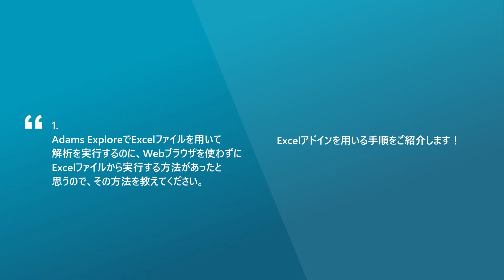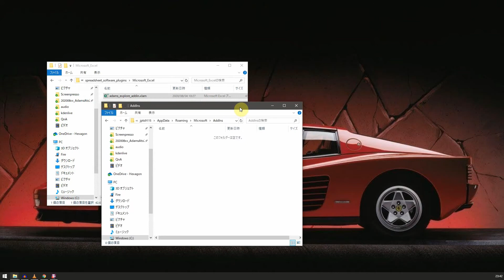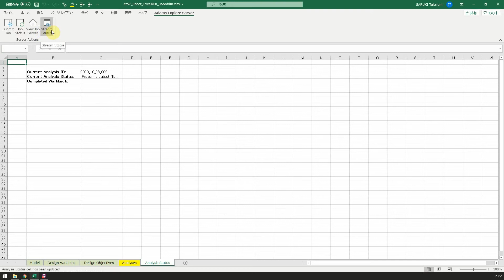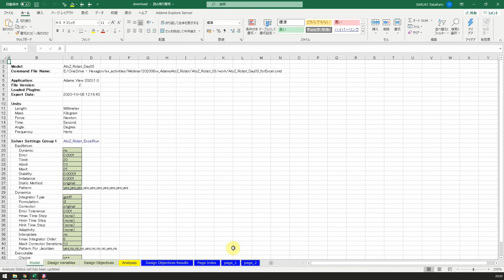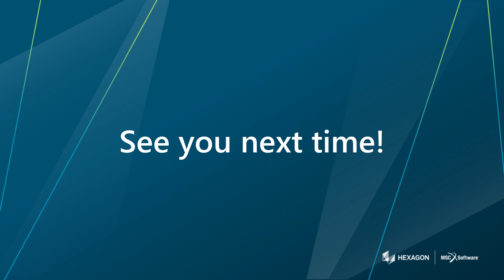【Adams A to Z】作業ロボットのモデルを作ろう（第3回）(Q&A)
【Adams A to Z】作業ロボットのモデルを作ろう（第3回）のウェビナー当日にいただいたご質問にお答えします。

[ご質問概要]
1. Webブラウザを使わずにAdams Explore解析ジョブを投入する方法について

下記のSimCompanionページにて、「作業ロボットモデルを作ろう」シリーズの一覧をご確認いただけます：

エムエスシーソフトウェア株式会社 マーケティング部